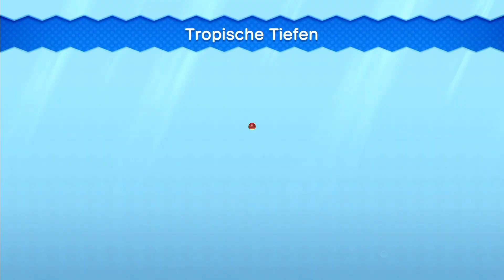WOLO RETTET CORNEL an einer KLIPPE?! - NSMBU #04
Es gibt Mario Kart und es gibt Diddy Kong Racing. Das hier ist nicht Super Meat Boy, sondern Mario Oddysseys kleiner Bruder SMW als Baby Kaizo, verarscht - es ist NSMBU!